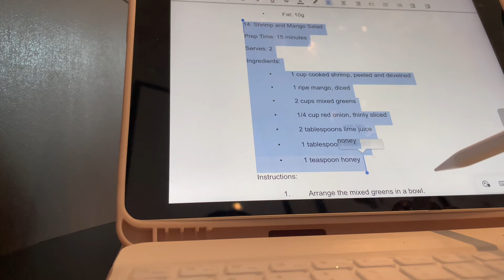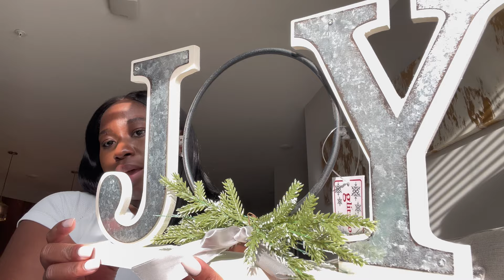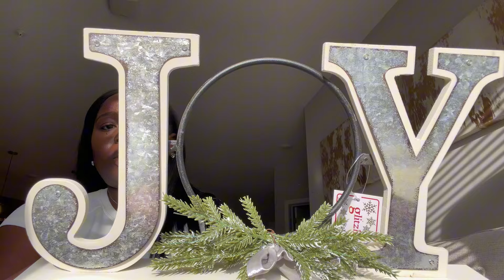Productive Vlog: Christmas Shopping + Haul | New Coffee Shop | Zara + Mango Run | Getting work done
Hey guys ! I had so much to do in this vlog. I got so much content edited and tried a new coffee shop, went Christmas shopping , ran some errands etc. it was a longgggg day lol. I hope you enjoyed ❤️